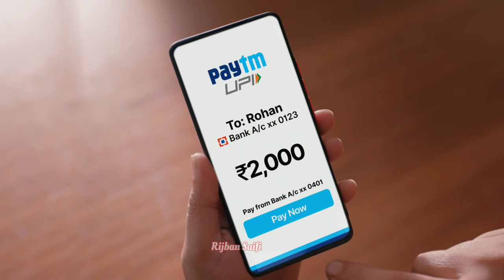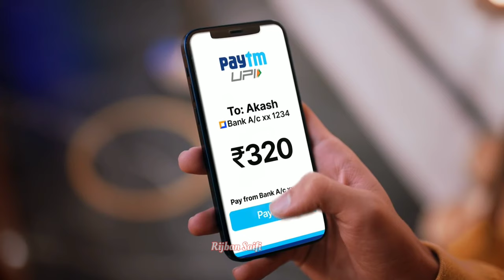Paytm Ad || Dil Diyan Gallan || Romantic Love Story || Rijban Saifi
Dil Ke Acount Se Paytm Karo Treu love story Salman khan katrina kaif